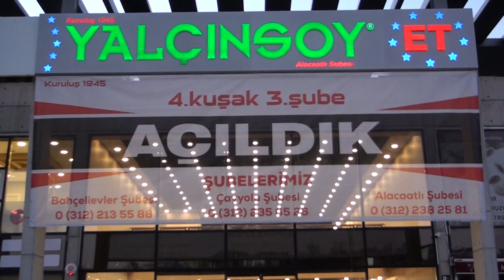YALÇINSOY ET - ÇAYYOLU/ANKARA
YALÇINSOY ET